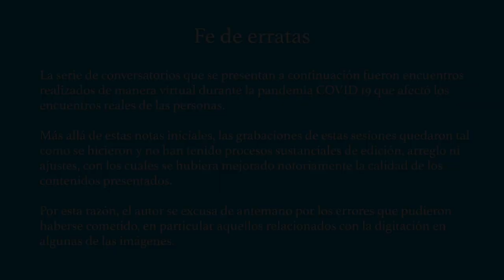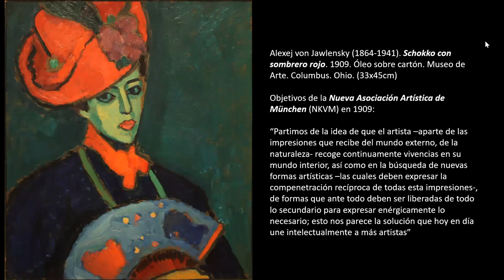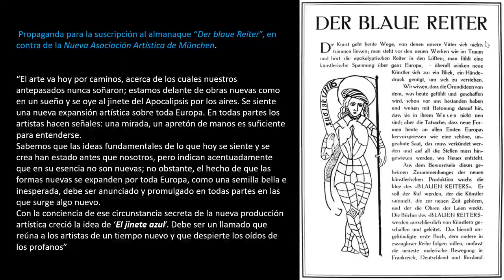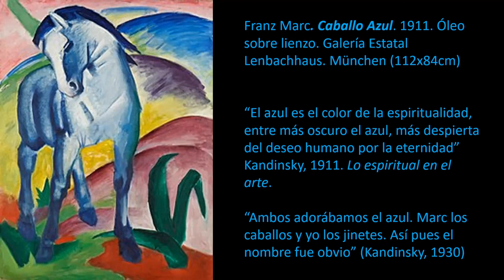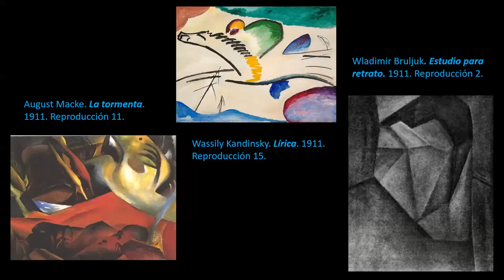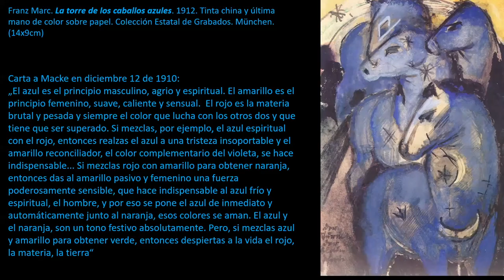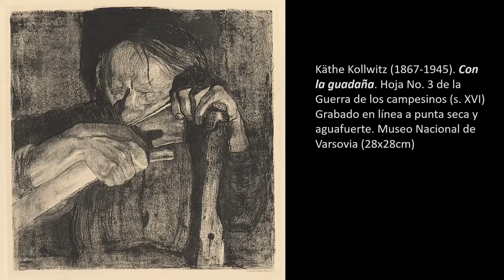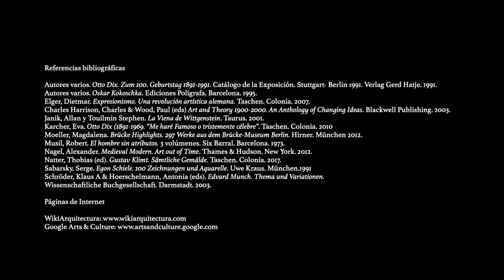Expresionismo alemán 2. Der blaue Reiter (El Jinete azul)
"El jinete azul" (Der blaue Reiter) fue el título que Wassily Kandinsky y Franz Marc escogieron en München para la publicación de un almanaque publicado en 1912 y que presentaba una colección de obras de arte. Con el tiempo y con las exposiciones de artistas alemanes y rusos que vivían por aquella época en Alemania, este título se convirtió en una faceta muy diferente del movimiento expresionista alemán iniciado por el grupo "Die Brücke" (El Puente) en Dresde. En esta sesión exploraremos el interés por el color manifestado de artistas como Marc, Kandinsky, van Jawlensky, y las artistas Gabriele Münter y Marianne von Werefkin.